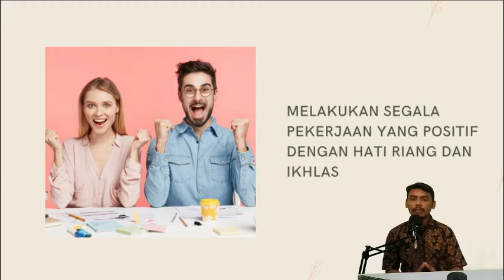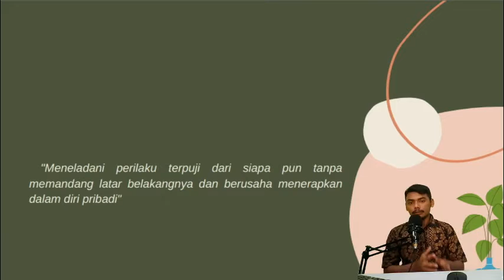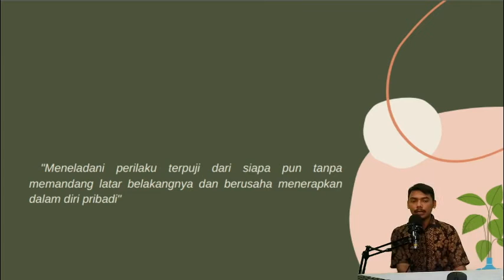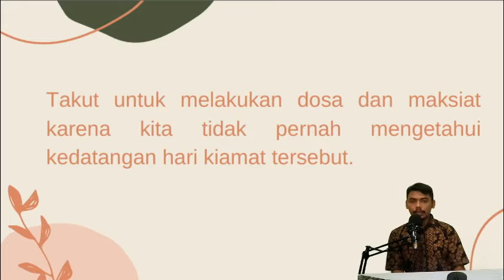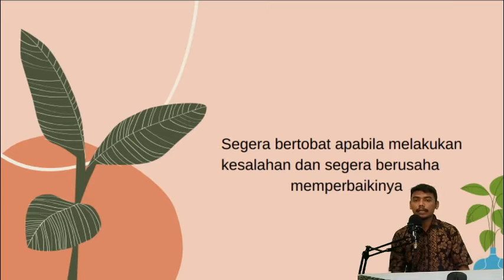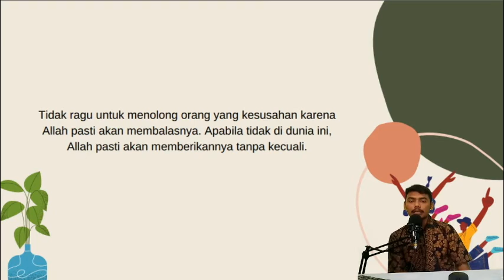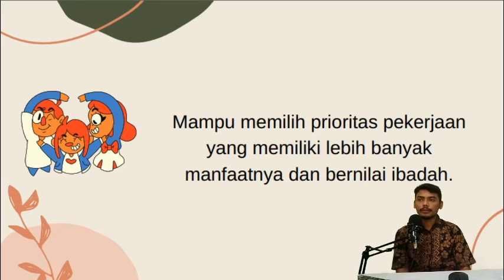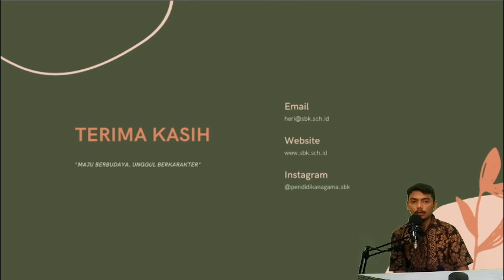MENERAPKAN PERILAKU MULIA IMAN KEPADA HARI AKHIR (PAI KELAS XII - SMK)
Tanpa menerapkan dalam kehidupan sehari-hari, keimanan kepada hari Akhir tidak akan mendapatkan nilai yang maksimal bagi seseorang atau manfaat bagi lingkungannya. Dengan demikian, menunjukkan perilaku yang sesuai dengan cerminan terhadap keimanan tersebut mutlak diperlukan. Beberapa perilaku tersebut antara lain sebagai berikut :

1. Melakukan segala pekerjaan yang positif dengan hati riang dan ikhlas

2. Meneladani perilaku terpuji dari siapa pun tanpa memandang latar belakangnya dan berusaha menerapkan dalam diri pribadi

3. Takut untuk melakukan dosa dan maksiat karena kita tidak pernah mengetahui kedatangan hari kiamat tersebut

4. Segera bertobat apabila melakukan kesalahan dan segera berusaha memperbaikinya

5. Tidak ragu untuk menolong orang yang kesusahan karena Allah
pasti akan membalasnya. Apabila tidak di dunia ini, Allah pasti akan
memberikannya tanpa kecuali.

6. Allah Maha tahu segala hal, termasuk dalam memberikan yang terbaik
bagi kehidupan hamba-Nya. Dengan demikian kita harus selalu
berhusnuzzan (berprasangka balk) terhadap-Nya.

7. Mampu memilih prioritas pekerjaan yang memiliki lebih banyak manfaatnya dan bernilai ibadah.

8. Senantiasa berhati-hati dalam melakukan suatu perbuatan karena Allah Maha Melihat dan Maha Menilai.

9. Senantiasa berusaha bersikap adil karena hal tersebut akan diperhitungkan di akhirat kelak.

10. Takut untuk melakukan dosa dan kesalahan karena Allah tidak akan
melewatkan penilaian-Nya sedikit pun.

11. Senantiasa berniat bahwa segala amal ibadah dilakukan dengan
ikhlas dan dengan mengharapkan rida Allah swt.

12. Melakukan kebajikan dan ibadah semaksimal mungkin sesuai dengan
kemampuan karena hal tersebut akan menjadi tabungan atau bekal di akhirat.

13. Yakin bahwa sekecil apa pun perbuatan ada balasannya di akhirat sehingga tidak perlu sombong atas suatu prestasi.

14. Berikhtiar untuk meraih sesuatu karena beramal di dunia merupakan ladang akhirat yang akan di panen kelak.

15 Tidak larut dalam kehidupan duniawi, tetapi cinta dunia hanya sekadar untuk beramal demi akhirat.

16. Menyadari bahwa hidup di dunia hanya sebentar sehingga harus berlomba-lomba untuk melakukan kebaikan sebanyak-banyaknya.

17. Apabila telah melakukan perbuatan buruk, hendaknya segera bertobat dan mengiringinya dengan berbuat baik agar di akhirat tidak menjadi orang yang merugi.

Guru pengampu : Heri Nurdiansyah, S.Pd.I

Alamat :
Jl. Raya Cikubang Desa Cintakarya Kecamatan Parigi, Kabupaten Pangandaran - Jawa barat 46393.

Info :
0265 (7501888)